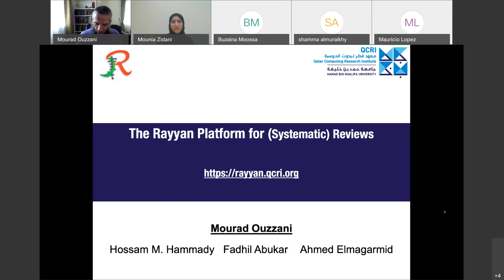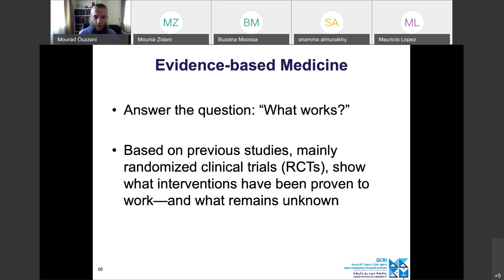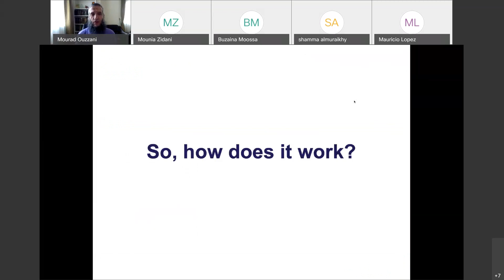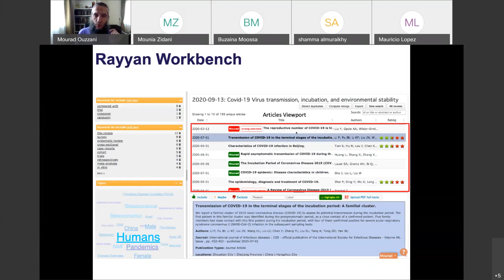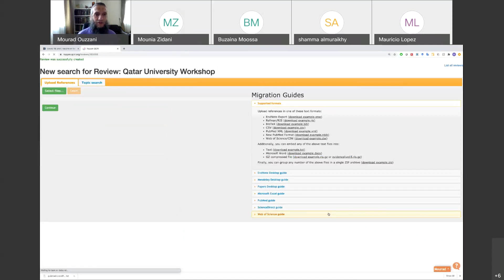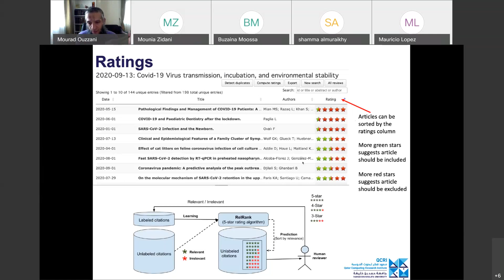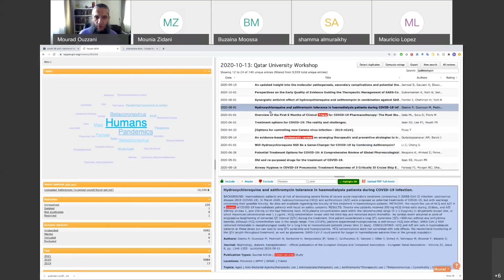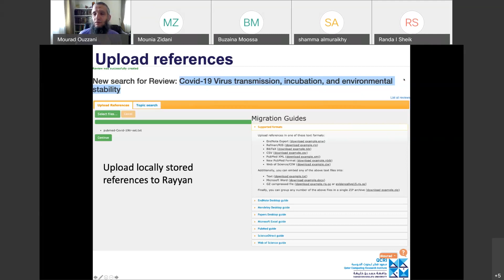Rayyan Lecture at Qatar University - October 2020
This lecture was given by Dr. Mourad Ouzzani (Rayyan Project Lead) on October 13, 2020 to Qatar University Student and Faculty. It was hosted by the Office of Graduate Learning Support at Qatar University. The lecture gives a brief introduction to Systematic Reviews and then a step-by-step tutorial on how to use Rayyan.